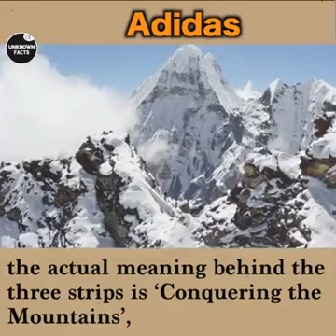7 Hidden Meanings Of The Popular Logos Which You Are Unaware Of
7 Hidden Meanings Of The Popular Logos Which You Are Unaware Of

1. Hyundai
Everybody mostly thinks that the logo of this company is based on letter H as the word 'Hyundai' starts with H.
But this is not true,
the actual meaning of it is an outline in which two individuals are shaking hands,
which actually represents the exchange is a handshake of trust and satisfaction between company and consumer.

2. Adidas
This brand's logo has three black strips in its logo,
the actual meaning behind the three strips is ‘Conquering the Mountains’,
and they aspire athletes to work hard for reaching the top.

3. Apple
 Steve Jobs named the company Apple because he liked the sound,
and about the bite of the Apple is because,
the word ‘bite’ sounds exactly like ‘byte’ which is related to computers.

4. Amazon
 Their logo is stylish and simple,
and the arrow underneath those words means Amazon consists of each and everything,

5. Baskin-Robbins
This brand is included in one of the biggest ice-cream chains,
where they give an opportunity of exploring varieties of ice-cream,
the pink-colored area of B and R indicates number 31,
which indicates the number of varieties they sell.

6. Coca-Cola
This is one of the most famous company,
the space between O and L indicates the Danish flag.
as it was used as the marketing tool in this country.

7.Toyota
Many people get confused and compare the logo of the Japanese car-producer Toyota to the image of a cowboy wearing a stereotypical hat.
But actually the logo indicates the image of the eye of a needle with a thread passing through it.
Which indicates the past of the company.